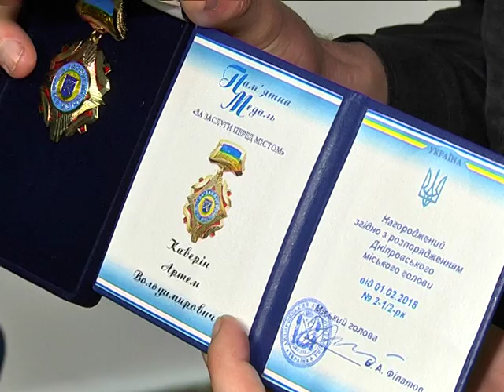Курсант Артем Каверін отримав медаль "За заслуги перед містом"